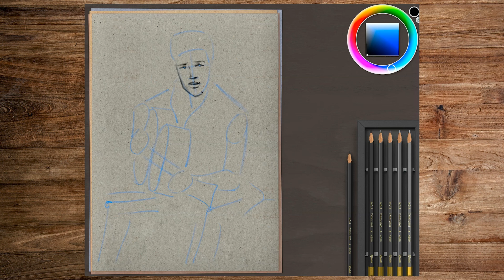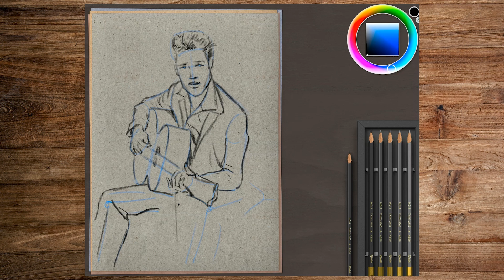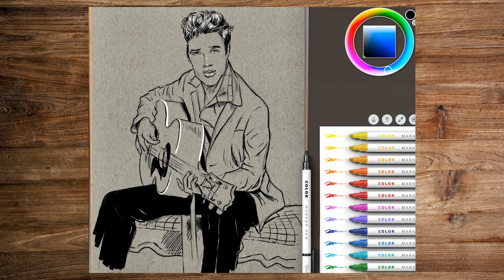Drawing Elvis Presley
Schaut mir zu, wie ich den King in Realistic Paint Studio zeichne. Mit cooler 50er Jahre Musik-Untermalung.